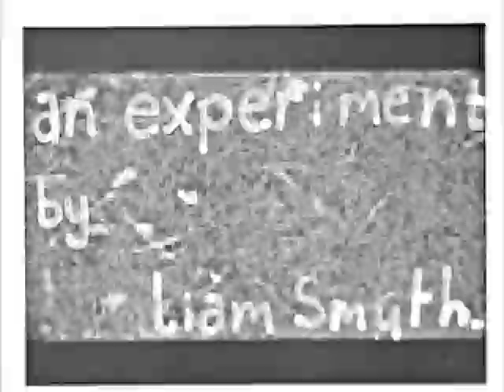BGPHGEAP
printed frame animation. footage and soundtrack by liam smyth.